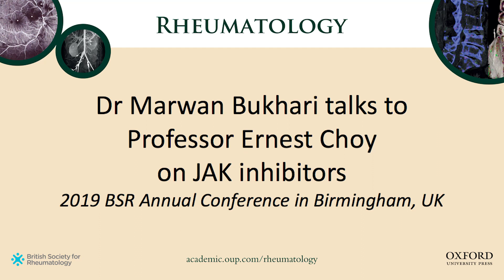Dr Marwan Bukhari talks to Professor Ernest Choy on JAK inhibitors | Rheumatology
Editor-in-Chief Dr Marwan Bukhari speaks to Rheumatology Co-Editor Prof Ernest Choy at the 2019 BSR Annual Conference 2019 in Birmingham. Since the launch of the first JAK inhibitor to treat RA, there have been further developments and new inhibitors are now approved in Europe for treatment. Professor Choy and Dr Bukhari describe these JAK inhibitors, which have different selectivity, and discuss the relevance of selectivity in terms of clinical impact.
This recording is linked to Professor Choy’s recently published open access paper, ‘Clinical significance of Janus Kinase inhibitor selectivity’, available on the Rheumatology